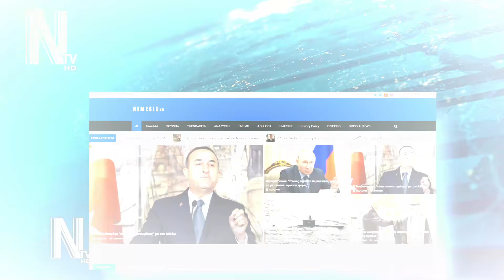ΕΓΙΝΕ ΡΕΖΙΛΙ Ο ΕΡΝΤΟΓΑΝ: Δεν δέχτηκαν το "πολύτιμο" τσάι του!!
📰 ΤΟΥΡΚΙΑ - Ντροπιάστηκε ο Ερντογάν κατα την διάρκεια εκδήλωσης στη γενέτειρά του, Ριζούντα, όταν οι πολίτες που βρίσκονταν εκει αρνήθηκαν ομόφωνα...Δες την είδηση

CHAPTERS

00:00​​​ INTRO
00:10​​​ ΕΙΔΗΣΗ
02:05​​​ OUTRO